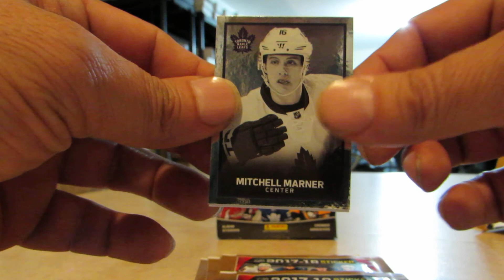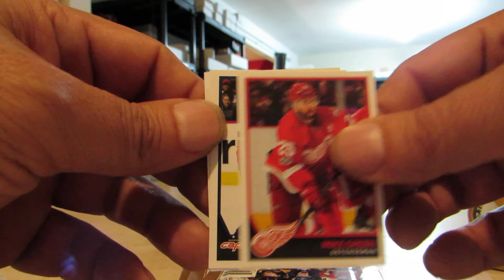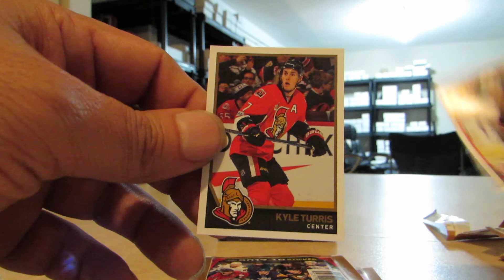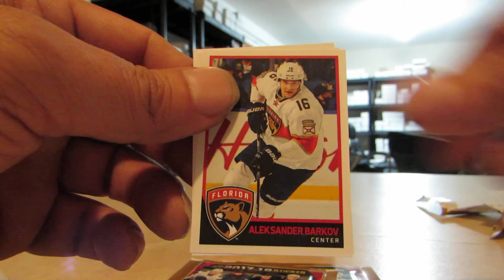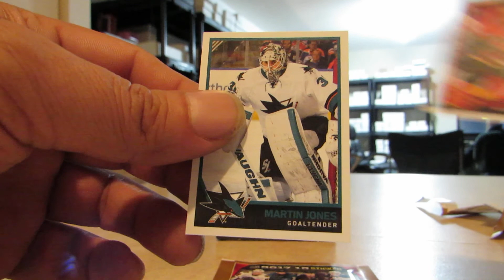2017-18 17-18 PANINI NHL HOCKEY STICKERS 10 PACK BREAK #2 NEW